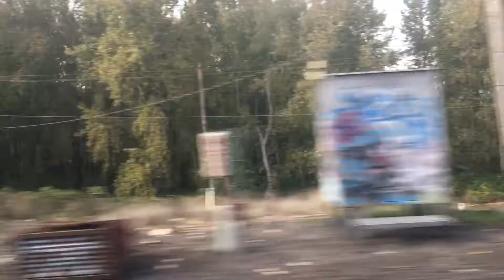Amtrak’s Coast Starlight - Crossing the Columbia River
In this video our train will cross the Columbia River.   We will depart from Vancouver WA and head into Portland.  Come with us as we cross the Columbia River on the train